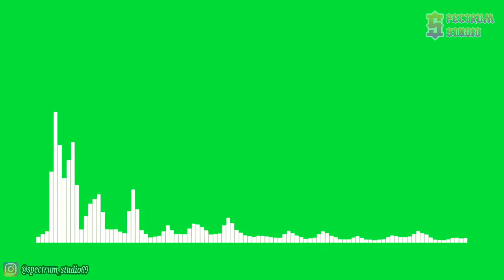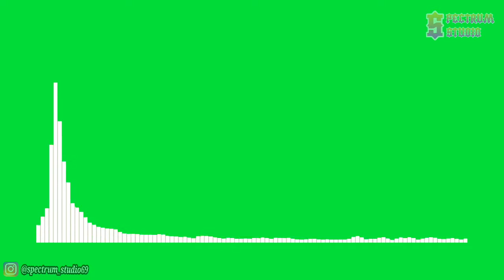Culture Code & Regoton ft. Jonny Rose - Waking Up [NCS Release] | Line Spectrum Green Screen